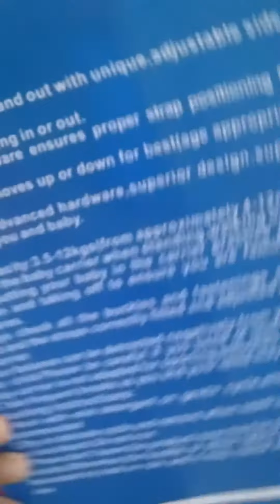my valentines day unboxing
WELCOME TO MY CHANNEL AND THANK YOU FOR WATCHING AND DON'T FORGET TO SUBSCRIBE MY CHANNEL CONTENT MAIN ARE ABOUT FOOD, TRAVEL, SPORTS, LIVESTREAMING, AND TOTURIALS, PLEASE HIT NA BELL FOR ALWAYS UPDATED ON MY NEW VIDEO UPLOADED.